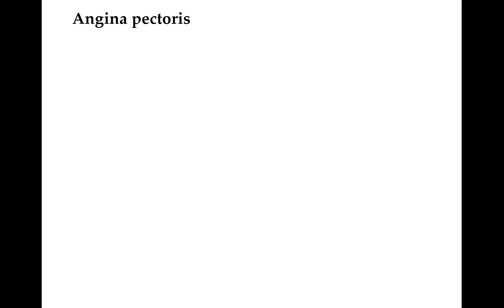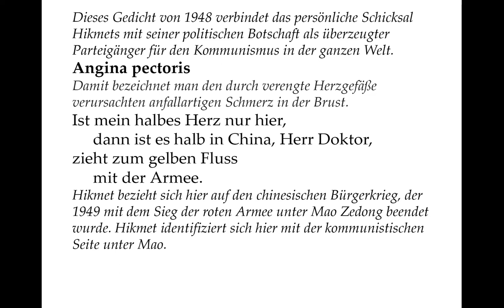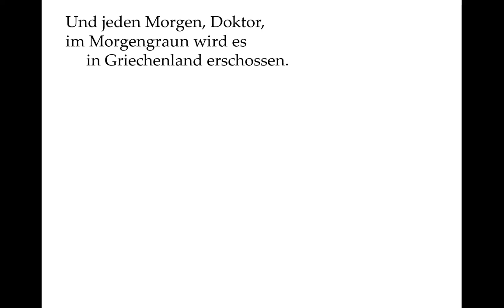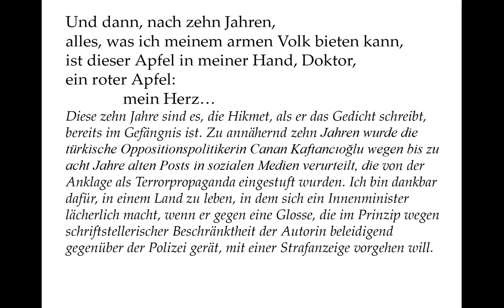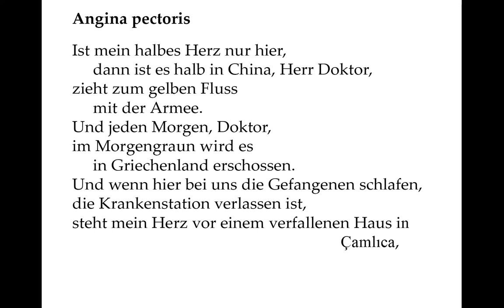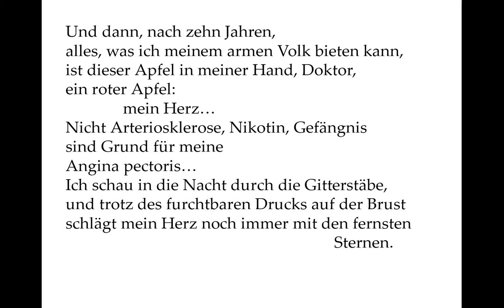Nazim Hikmet verstehen: Angina pectoris („Sonderausgabe“ Gedichte-Karaoke für Canan Kaftancıoğlu)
Im September 2019 wurde die türkische Oppositionspolitikerin Canan Kaftancıoğlu zu fast 10 Jahren Gefängnis wegen politischer Äußerungen verurteilt. Nach ihrer Verurteilung sprach sie im Gerichtssaal ein Gedicht von Nazim Hikmet. Ich konnte nicht ergründen, welches, und würde mich über Hinweise freuen.
Am 23. wurde das Urteil von einem Berufungsgericht bestätigt. Ich weiß, dass ich niemandem damit helfe, aber ich kann nicht anders, als meine Betroffenheit zum Ausdruck zu bringen, indem ich auf das vorliegende in Haft entstandene Gedicht Hikmets aufmerksam mache.
Unter "Konsultierung" aller im Netz befindlichen Übersetzungen versuchte ich eine eigene Nachdichtung.

Dieses Gedicht von 1948 verbindet das persönliche Schicksal Hikmets mit seiner politischen Botschaft als überzeugter Parteigänger für den Kommunismus in der ganzen Welt.

Angina pectoris

Damit bezeichnet man den durch verengte Herzgefäße verursachten anfallartigen Schmerz in der Brust.

Ist mein halbes Herz nur hier,
dann ist es halb in China, Herr Doktor,
zieht zum gelben Fluss
mit der Armee.

Hikmet bezieht sich hier auf den chinesischen Bürgerkrieg, der 1949 mit dem Sieg der roten Armee unter Mao Zedong beendet wurde. Hikmet identifiziert sich hier mit der kommunistischen Seite unter Mao.

Und jeden Morgen, Doktor,
im Morgengraun wird es
in Griechenland erschossen.

Hier bezieht er sich auf den griechischen Bürgerkrieg, in dem es laufend zur Hinrichtung kommunistischer Partisanen kam, die noch zuvor gegen die deutsche Besatzung gekämpft hatten.

Und wenn hier bei uns die Gefangenen schlafen,
die Krankenstation verlassen ist,
steht mein Herz vor einem verfallenen Haus in Çamlıca
 jede Nacht, Herr Doktor.

Wikipedia klärt auf: „In einem politischen Prozess wurde er“ also Hikmet im russischen Exil „1938 von einem Kriegsgericht zu 28 Jahren Haft verurteilt (…) Sein Gesundheitszustand verschlechterte sich Ende der 1940er Jahre dramatisch.“
Çamlıca ist ein Stadtteil Istanbuls.

Und dann, nach zehn Jahren,
alles, was ich meinem armen Volk bieten kann,
ist dieser Apfel in meiner Hand, Doktor,
ein roter Apfel:
              mein Herz…

Diese zehn Jahre sind es, die Hikmet, als er das Gedicht schreibt, bereits im Gefängnis ist. Zu annähernd zehn Jahren wurde die türkische Oppositionspolitikerin Canan Kaftancıoğlu wegen bis zu acht Jahre alten Posts in sozialen Medien verurteilt, die von der Anklage als Terrorpropaganda eingestuft wurden. Ich bin dankbar dafür, in einem Land zu leben, in dem sich ein Innenminister lächerlich macht, wenn er gegen eine Glosse, die im Prinzip wegen schriftstellerischer Beschränktheit der Autorin beleidigend gegenüber der Polizei gerät, mit einer Strafanzeige vorgehen will.

Nicht Arteriosklerose, Nikotin, Gefängnis
sind Grund für meine
Angina pectoris…
Ich schau in die Nacht durch die Gitterstäbe,
und trotz des furchtbaren Drucks auf der Brust
schlägt mein Herz noch immer mit den fernsten Sternen.

Das ist also das Schicksal, dass Canan Kaftancıoğlu mit Nazim Hikmet teilen soll.